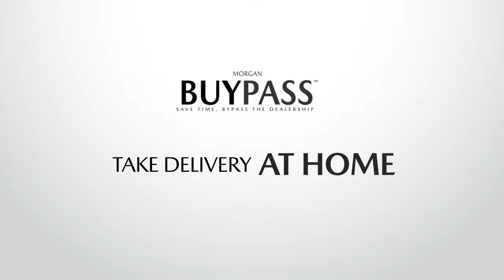Morgan BuyPass Is Now At Mazda Of Fort Myers!